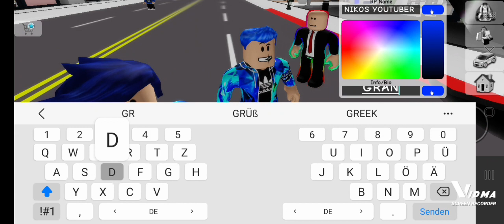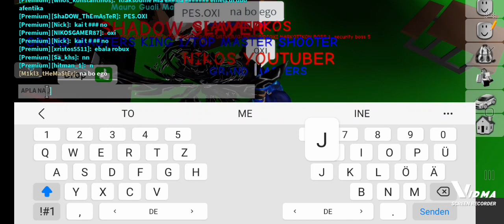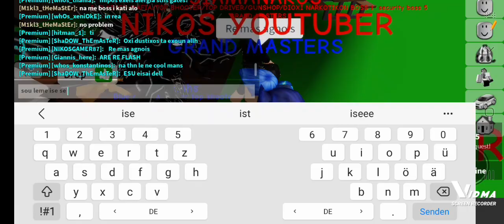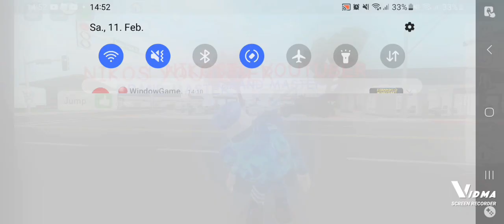24 ώρες είμαστε Black GRAND MASTERS